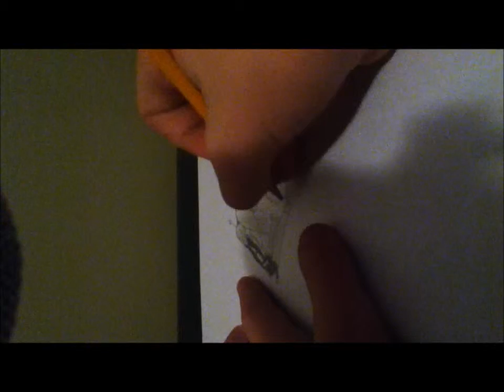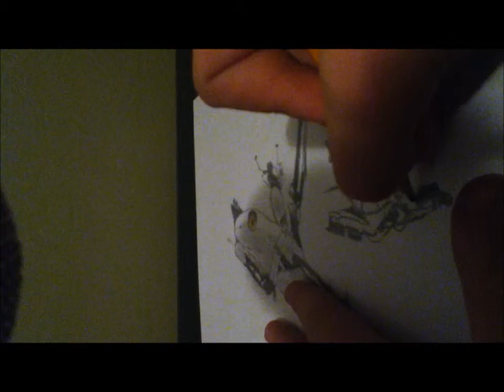Drawing Timelapses: Portal 2 Cover Drawing!